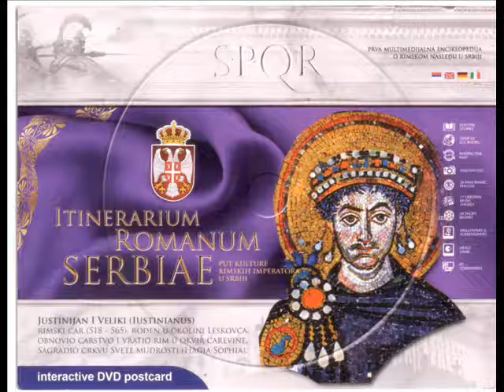Dragomir Milenkovic 15. Constantius II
Music from album ITINERARIUM ROMANUM SERBIAE, dedicated to Roman emperors, born on Serbian soil.